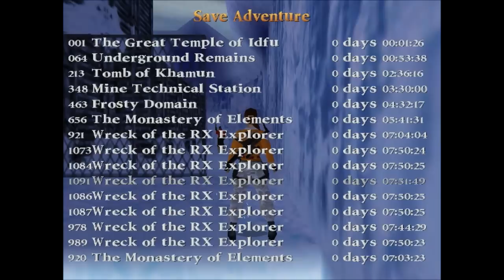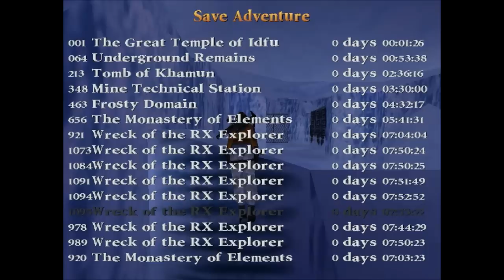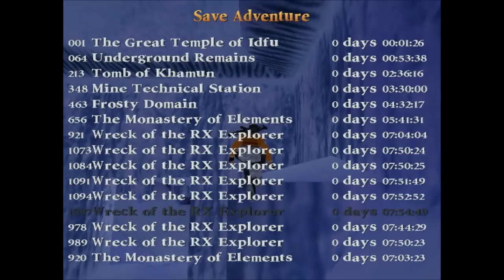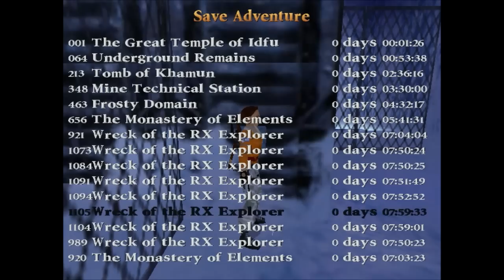Let's Play TRLE - The Sacred Emerald [36] Wreck of the RX Explorer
Fortschritt und ich erschreck mich am Ende voll! xD